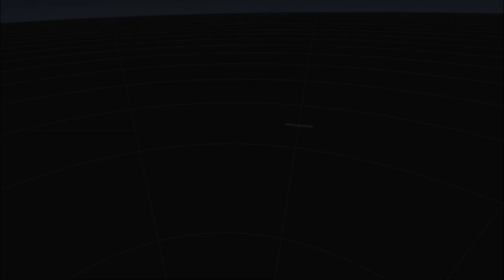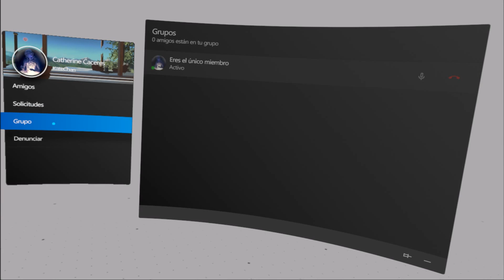VRChat Visitando Mapas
Mi primer directo con las gafas oculus rift espero que os guste no soy profesional en hacer directos pero intento manejar las oculus rift y tambien el mundo de vr chat no soy muy esperta espero que os guste ire haciendo mas videos con el tiempo de momento lo hago sin editar demasiado ya que requiere su tiempo si quereis ver mas videos visitarme en twitch